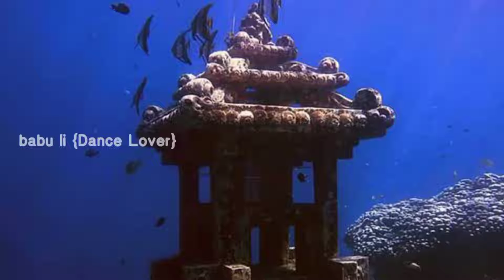ହୀରାକୁଦ ଡ଼୍ୟାମ ର ଇତିହାସ / Hirakud Dam Itihasa / Sambalpur odia News 2022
ହୀରାକୁଦ ଡ଼୍ୟାମ ର ଇତିହାସ / Hirakud Dam Itihasa / Sambalpur odia News
paniapaga khabara odisha sambalpur
hirakud dam news
hirakud dam itihash
hirakud history
history of hirakud dam
hirakud nadibandha
nua hirakud dam panipaga khabar
hirakud dam mysterious video
mystery video

love tips odia
babu li dance lover
hirakud dam ra itihash
hirakuda dam re aji kana hela nichaya ehi video ku dekhantu

kanak news update
kanak news live today
odia news
kalinga tv
kanak live
odisha corona news
odisha news
cuttack news
kalinga news